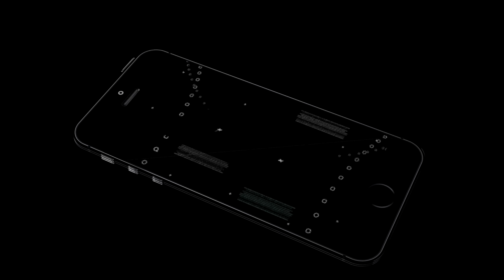DIYARBAKIR - SANLIURFA SEFERI | TRAVEGO SPECIAL EDITION 17 SHD | EURO TRUCK SIMULATOR 2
🖥️ Bilgisayar Özelliklerim
Anakart ► MSI® MPG Z490 GAMING
İşlemci ► Intel Core i9-11900K
Ekran Kartı ► ZOTAC® GeForce RTX™ 3080
SSD ► THOSIBA 2TB M2
HDD ► WD Blue 4TB 7200RPM &
Güç Kaynağı ► Corsair  750W
Monitör ► Samsung C49 inc.

⚙️ Ekipmanlarım
Fare ► Logitech G903
Klavye ► Logitech G915
Kulaklık ► Corsair Void Elite RGB
Mikrofon ► HyperX QuadCast
Kamera ► Logitech Brio 4K & Logitech C920
Direksiyon ► Thrustmaster T-GT 2
Vites ► Thrustmaster TH8A
El Freni ►  EKLENECEK
Kulaklik Standi ► CORSAIR ST100
Yayıncı Lambası ► ELGATO Key Light
Yayın Kontrol ► Elgato Stream Deck
Green Screen ► Elgato Green Screen
Oyuncu Koltuğu ► xDrive Göktürk Jandarma